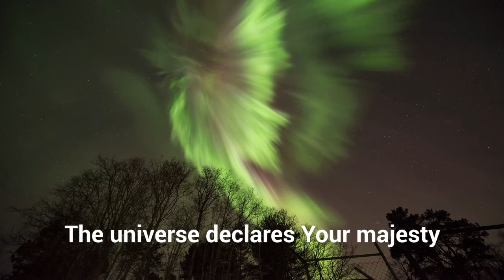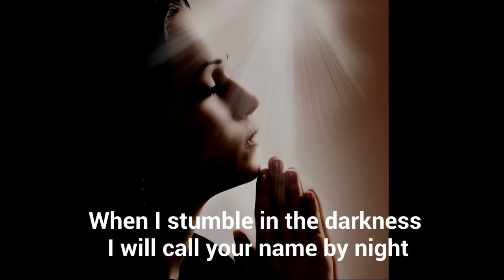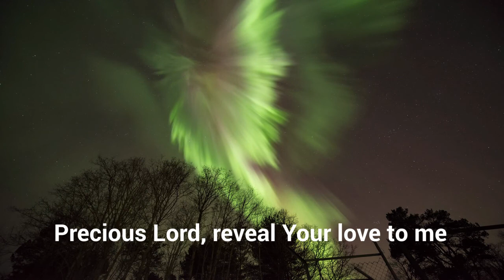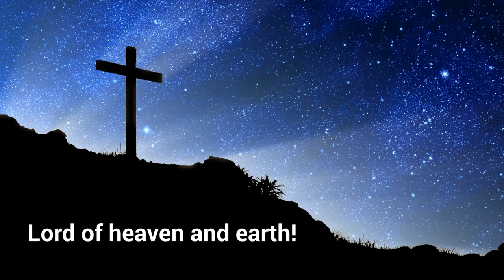God of Wonders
Created for our church service
Performed by Forest Parker, Ken Nelson, Kevin Hein, and Curt Pool